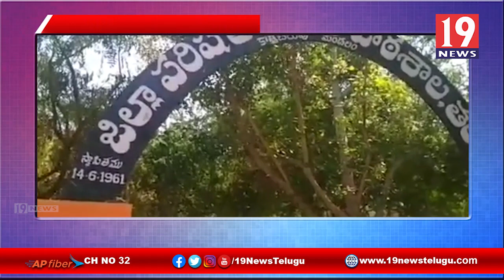వైస్సార్సీపీ సర్పంచ్ అభ్యర్దిగా పోటీ చేస్తున్న బిల్లే రత్నమ్మ - అనంతపురం జిల్లా